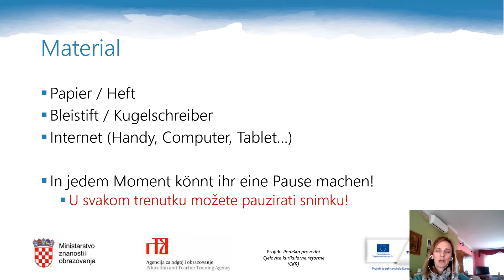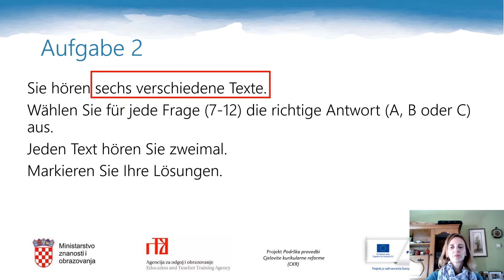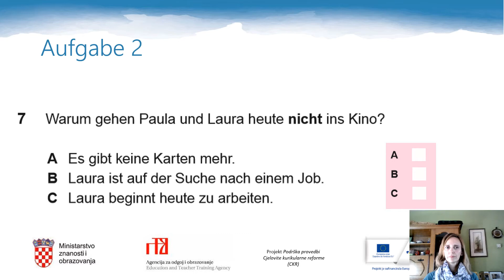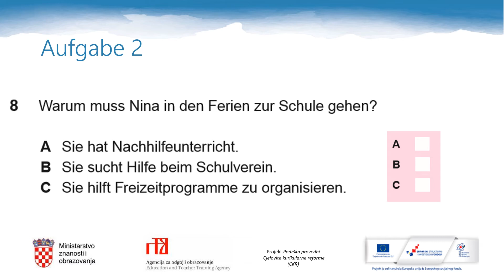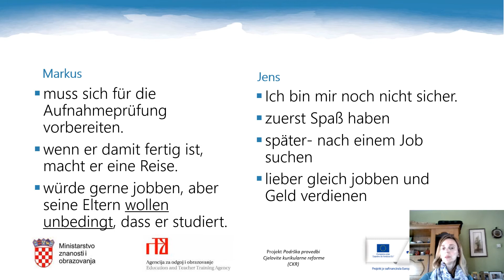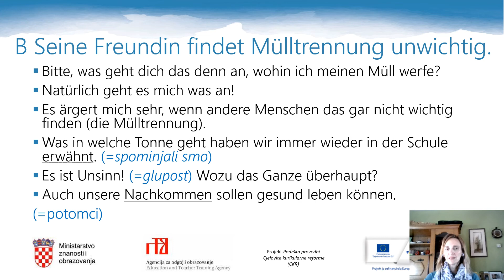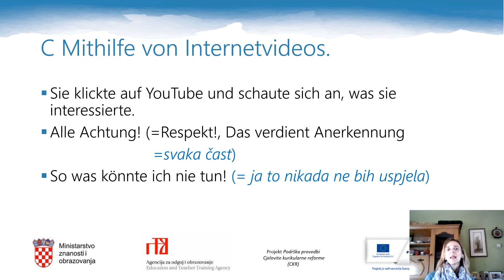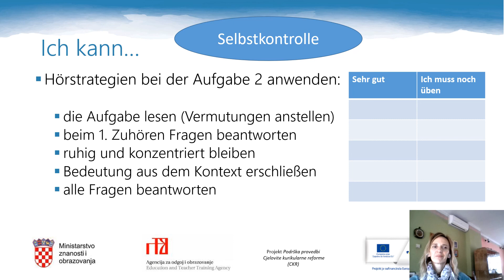Njemački jezik, 4.r. SŠ (nastavljači) - Das Abitur schaffen: Hörstrategien 2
Autor: Tatjana Šoša